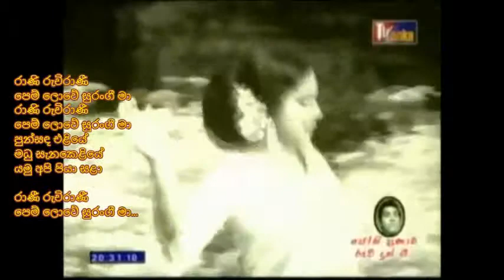Rani Ruchirani - රාණි රුචිරාණී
රාණි රුචිරාණී පෙම් ලොවේ සුරංගී මා//
පුන්සඳ එළියේ මධු සැනකෙළියේ
යමු අපි පියා සළා

නන්දන උයනේ චන්දන සෙවනේ
සීතල පිනි වරුසාවේ
නෙත්මිණි පහනේ මංගල යහනේ
සිසිලස මට දැනුණාවේ
ඔබේ පුළුල් උරතලේ නිදන්නට
අවසර දෙනු මැනවී...

සිත් සිළිලාරේ ඉවුරු සොයාලා
ආදර ගඟ ගැලුවාවේ
අත්යුග පටලා දිය රැල බිඳලා
ජීවන ඔරු ඇදුණාවේ
අතීතයේ දුක් සුසුම් මැකේවා
හෙට නව හිරු එළියේ...

අන්තිම හුස්මද ගිළිහෙන මොහොතෙද
ඔබ මා ලඟින් හිඳී නම්...
ඉන්පසු අත් භවයේ මම
ඔබ එන තුරු ඒ ලොවේ සිටින්නම්
පින්වන්තියකගෙ පෙම්වත වන්නට
මතු දා ද වාසනා...

සමන් පියල්ලේ රන් ඕවිල්ලේ
ඇසිපිය ලා නැලවෙන්නම්
කියන්න මිහිරේ ඔබේ පැතුම් පෙළ
සවන් යොමා මම ඉන්නම්
අන්සැප පළ නැත මට ඔබ නැති තැන
රැජිනක් වුණත් ලොවේ...

පද රචනය: ප්‍රේමකීර්ති ද අල්විස්
සංගීතය: පී. එල්. ඒ. සෝමපාල
යුග ගායනය: එච්. ආර්. ජෝතිපාල සහ ඇන්ජලීන් ගුණතිලක

චිත්‍රපටිය: "ශාන්ති" 1974
රංගනය: ඔස්වල්ඩ් ජයසිංහ, ශ්‍රියානි අමරසේන, එච්. ආර්. ජෝතිපාල, නීටා ප්‍රනාන්දු
නිෂ්පාධනය: එම්. හුසේන් මොහොමඩ්
අධ්‍යක්ෂණය: විල්ෆ්‍රඩ් සිල්වා